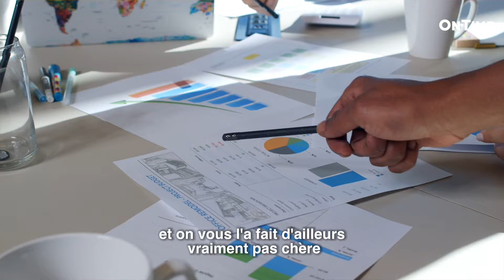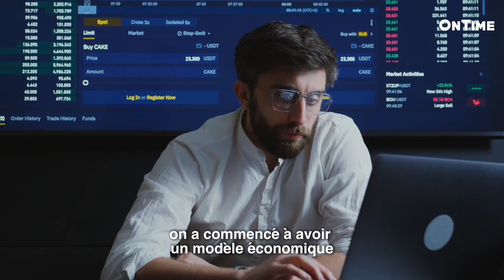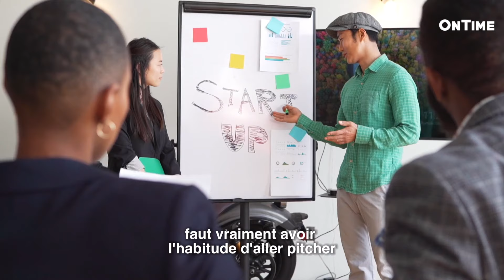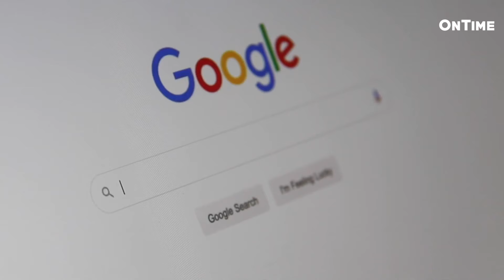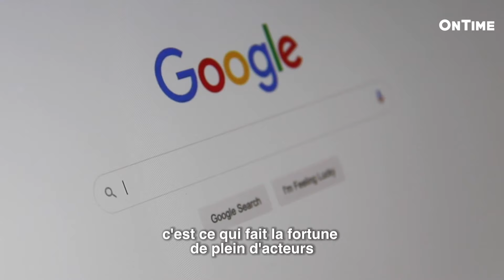La SUCCESS STORY du fondateur de BlaBlaCar - FRÉDÉRIC MAZZELLA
Frédéric MAZZELLA est le fondateur de la célèbre application de covoiturage BlablaCar. L'entreprise est valorisée à plus de 2 milliards de dollars et est utilisé par plus de 100 millions de covoitureurs dans le monde.

👉🏻Dans cette interview nous revenons sur :

-  la création de BlaBlaCar

- comment il a écarté des concurrents au début

- comment il a réussi à lever des fonds

- la création de Captain Cause, sa nouvelle entreprise

👉🏻Vous apprendrez également de Frédéric :

- comment obtenir des bourses et des subventions pour financer son activité ?

- Comment pitcher son entreprise à des investisseurs ?

- Comment la France peut voir grand en terme de potentiel de jeunes entreprises ?

Merci on est bientôt 15 000 sur la chaîne !✅

Dites moi en commentaire qui vous aimeriez voir dans de prochaines interviews !☀️

Présenté par Marco Thiollier

Journaliste: Marco Thiollier
Caméra : Marco Thiollier
Montage: Marco Thiollier

Merci au salon Viva Technology d'avoir permis cette rencontre.